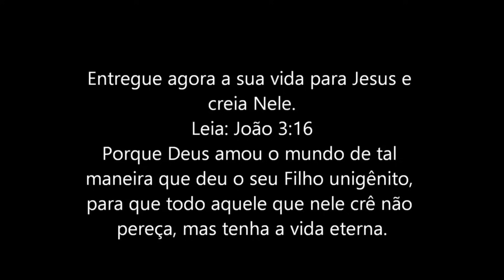O Evangelho de Marcos - Filme Completo